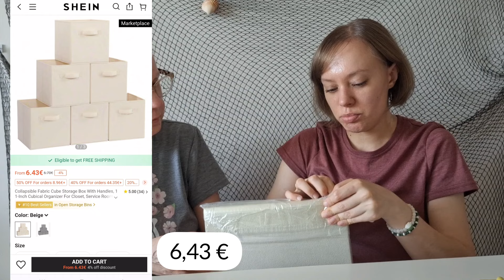HAUL SHEIN HOME | Que des CHOSES UTILES (+ code PROMO)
PARTENARIAT NON RÉMUNÉRÉS ET LIEN NON AFFILIÉ ( je touche aucune commission sur les ventes )

Rechercher JD236 sur SHEIN pour les tenues les plus tendances de cette saison ☀️😎

N'oubliez pas d'utiliser mon code : SSUMMERISA pour une réduction supplémentaire de -15 % au moment du paiement！🛒

🎉 Recherchez JD236 sur l'application SHEIN maintenant !! Devenez un affilié SHElN et commencez votre parcours dans la mode ! C'est très facile de vous inscrire, de promouvoir vos produits préférés et de gagner de l'argent comme moi.

Gagnez jusqu'à 100 000 € de commission par mois ! 🚀Gagnez facilement 5 € de bonus et jusqu'à 20 % de commissions !

Cliquez sur mon lien pour gagner PLUS !

gant de cuisine en silicone résistant à la chaleur pour four, micro-ondes et pâtisserie

crochet pour essuie-tout et porte-serviettes de toilette et de salle de bain

Boîte de rangement en tissu pliable avec poignées, organiseur cubique de 11 pouces pour placard :

outil de poinçonnage universel pour bracelet en cuir, idéal pour les ceintures, les lacets et les bracelets de montre

film de protection autocollant transparent résistant aux hautes températures pour cuisinière et table, pour cuisine, imperméable, résistant